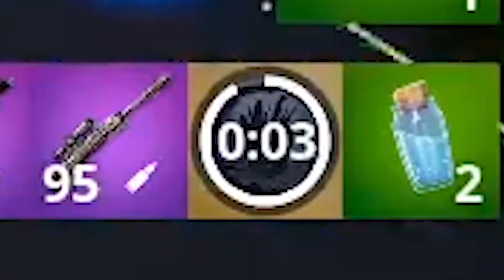*GLITCH* Ontdekt in Fortnite // WEEK OVERZICHT 36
GEBRUIK MIJN SUPPORT A CREATOR CODE VINCE_STICK

VOLG ME OOK OP MIJN ANDERE SOCIALS!!!